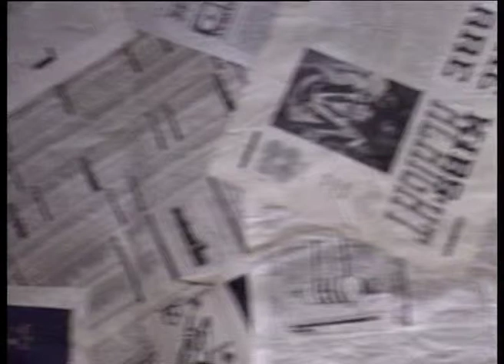Minimalen 1994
Student-TVs omtale av Minimalen kortfilmfestival 1994.